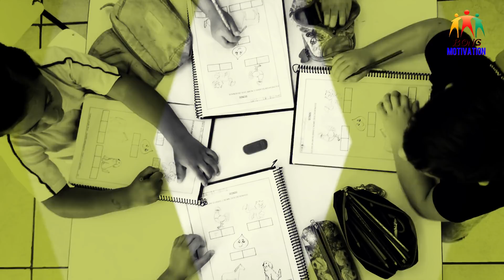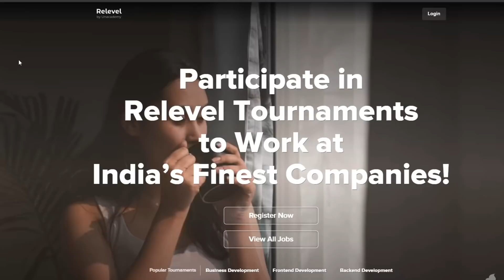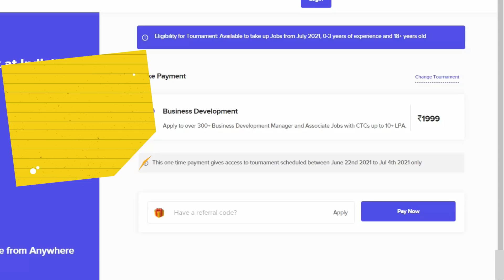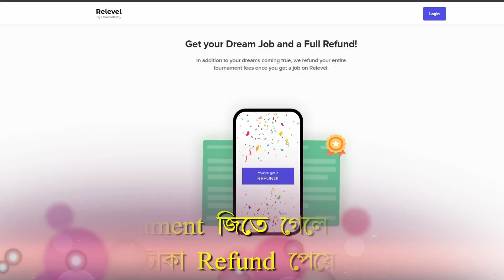বেকারত্বের জ্বালা | Unemployment - Powerful Bangla Motivational Speech | Bong Motivation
📌 Introduction to Relevel:
* India’s first hiring Tournament platform.
* Helps freshers and early-stage career individuals with access to 500+ positions across 50+ companies.
* These jobs have CTCs up to 15 LPA and candidates can apply to multiple companies with their Relevel Score.

You need not depend upon your college degree for finding the right job, if you have the skills, you will be able to crack the Relevel Tournament and sit for an interview at the company of your choice.

Relevel has great companies like Razorpay, Urban Company, upGrad, Webengage and many more offering roles.

📌 I am also attaching the Brochure for the 3 Tournaments which we are conducting. They contain details

Topic: Unemployment - Powerful Bangla Motivational Speech